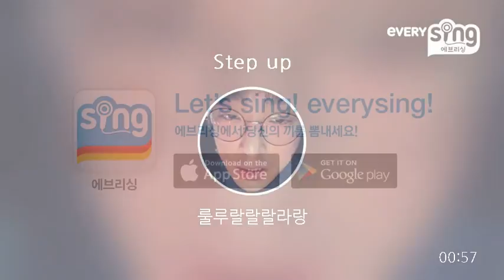[everysing] Step up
Singer : 룰루랄랄랄라랑
Title : Step up

    1. 고퀄리티 반주에 맞추어 무료로 노래를 부를 수 있습니다.
    2. 녹음과 녹화가 가능합니다.
    3. 모바일 기기에 저장한 곡을 ‘My 채널’에 업로드하여 언제 어디서든 내가 부른 노래를 감상할 수 있습니다.
    4. My 채널에 업로드 한 노래를 친구에게 공유할 수 있습니다.
5. 에브리싱 홈페이지 에서도 My 채널 이용이 가능합니다.